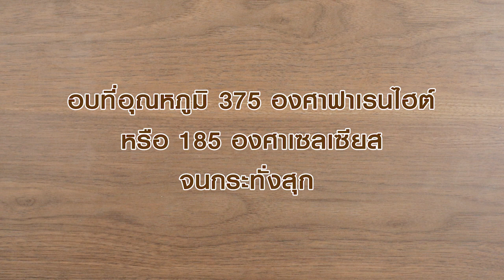ชิฟฟอนนมสด สูตรเด็ด ทำง่าย สไตล์ "อ.ยิ่งศักดิ์"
ชิฟฟอนนมสด
Milk Chiffon

ผลิตภัณฑ์ :นมข้นจืด ตรานกเหยี่ยว ฟอลคอน sterilized recombined flavored milk for cooking and bakery (Falcon brand)ครีมเทียมข้นหวาน ตรานกเหยี่ยว ฟอลคอนsweetened condensed non-dairy creamer (Falcon brand)

พิมพ์คัพเค้กอลูมิเนียมรองด้วยกระทงกระดาษ
ฝอยทอง สำหรับแต่ง

1. ผสมแป้งสาลีทำเค้ก ผงฟูและเกลือป่นเสริมไอโอดีนเข้าด้วยกัน เติมครีมเทียมข้นหวาน ตรานกเหยี่ยว ฟอลคอน นมข้นจืด ตรานกเหยี่ยว ฟอลคอน ไข่แดงและน้ำมันพืช คนผสมให้เข้ากัน เตรียมไว้
2. ใส่ไข่ขาวลงในภาชนะ ตามด้วยครีมออฟทาร์ทาร์ ตีผสมจนกระทั่งขึ้นฟู เติมน้ำตาลทราย ตีต่อจนกระทั่งส่วนผสมตั้งยอด ปิดเครื่อง
3. ตักส่วนผสมไข่ขาวลงในส่วนผสมแป้ง คนตะล่อมอย่างเบามือจนกระทั่งเป็นเนื้อเดียวกัน  ตักส่วนผสมที่ได้ใส่ลงในพิมพ์ที่เตรียมไว้ ประมาณ ¾ ของพิมพ์ นำเข้าเตาอบที่อุณหภูมิ 375 องศาฟาเรนไฮต์ นานประมาณ 20 นาทีหรือจนกระทั่งสุก นำออกจากเตา เตรียมไว้

สิ่งที่ต้องเตรียม (วิปปิ้งครีมนม)

1. ใส่วิปปิ้งครีมลงในภาชนะ ตามด้วยครีมเทียมข้นหวาน ตรานกเหยี่ยว ฟอลคอน ใช้หัวตีรูปตระกร้อ ตีด้วยความเร็วสูงสุด 2 นาที ลดความเร็วต่ำ 2 นาที ปิดเครื่อง เตรียมไว้เป็นวิปปิ้งครีมนม
2. ตกแต่งชิฟฟอนนมสดด้วยวิปปิ้งครีมนมและฝอยทองให้สวยงาม จัดใส่ภาชนะ พร้อมเสิร์ฟ

▲Line @yingsakfood